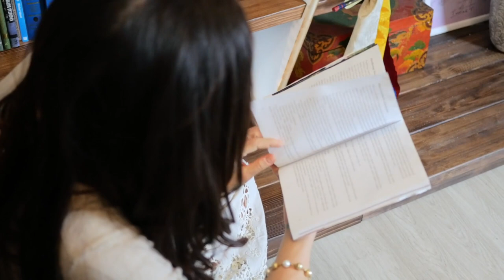Lilia Khousnoutdinova, Úcta k životu - zrodí se nová epocha?